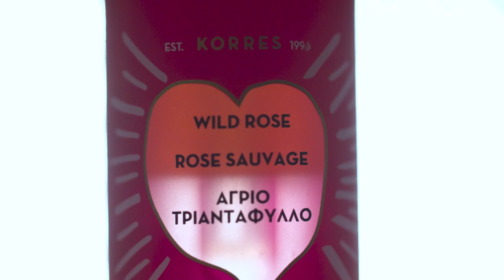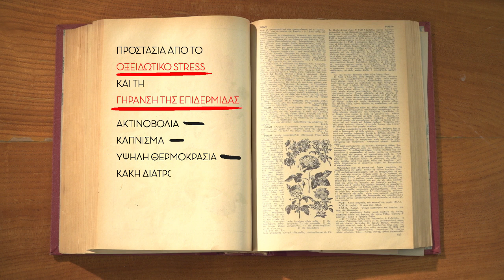Korres Wild Rose Διφασικό Booster | efarmakeio.gr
Διφασικό booster λάμψης με 15% Super Vitamin C για ορατή βελτίωση σε πρώτες ρυτίδες, κηλίδες και θαμπή, κουρασμένη όψη. Ενισχυμένο με 5πλάσια περιεκτικότητα* καθαρής Super Vitamin C σε συνδυασμό με λάδι Άγριο Τριαντάφυλλο, πολύτιμο ελιξήριο ομορφιάς του φαρμακείου Κορρές, βοηθά σε όλα τα σημάδια πρόωρης γήρανσης για ξεκούραστη, αψεγάδιαστη και εντυπωσιακά λαμπερή επιδερμίδα.